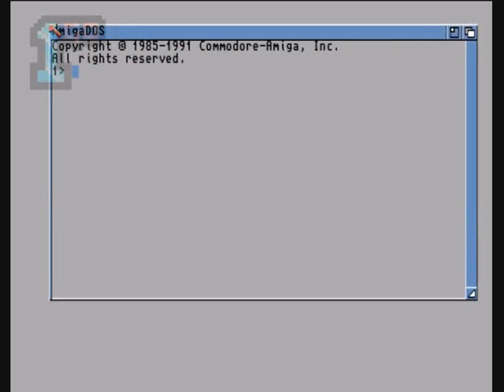1GO Short Play - Biplanes (Amiga)